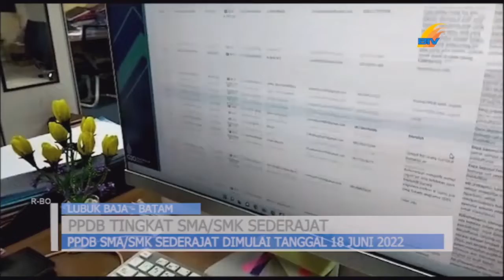PPDB SMA SMK SEDERAJAT DIMULAI TANGGAL 18 JUNI 2022